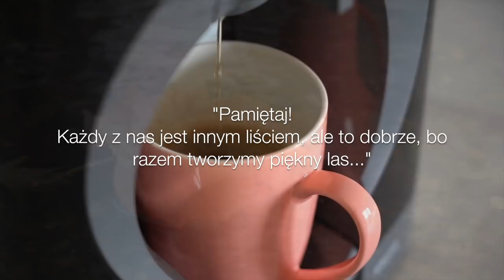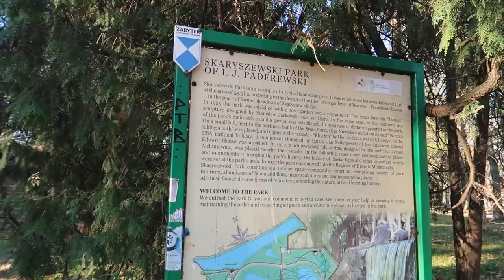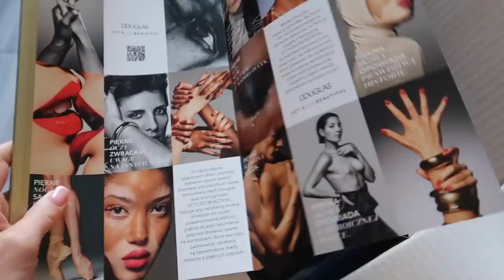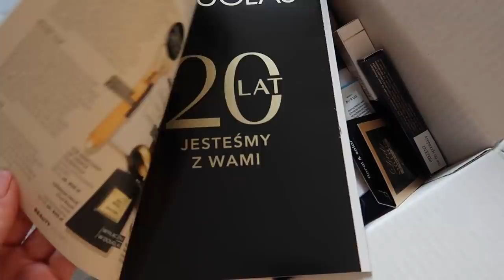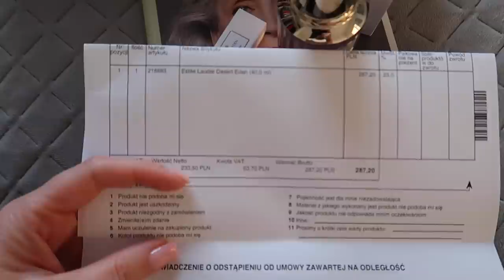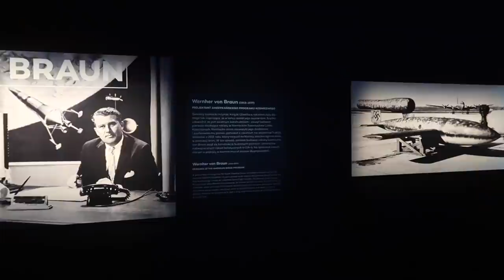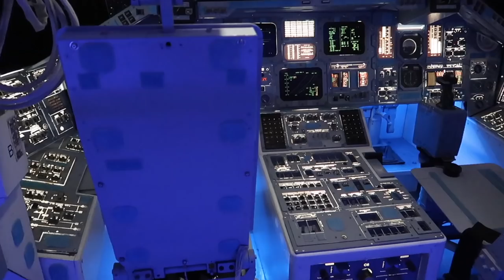DAILY VLOG: CO ZA KOSMOS ...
Czas na nowy daily vlog. Co robiliśmy tym razem, gdzie byliśmy? Zapraszam do oglądania.

‼️ Muzyka w filmie:
ES_Song: Rain Check
ES_Song: The Rooftop
ES_Song: Homeless Soul